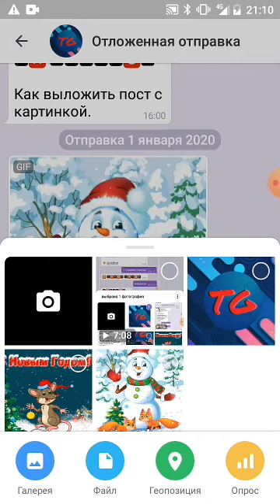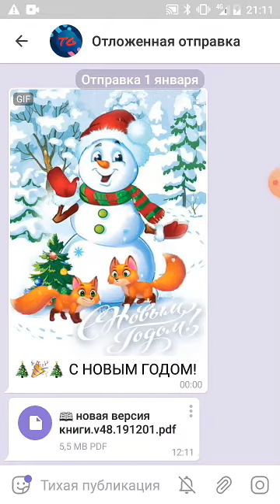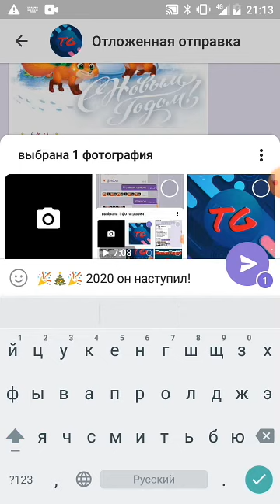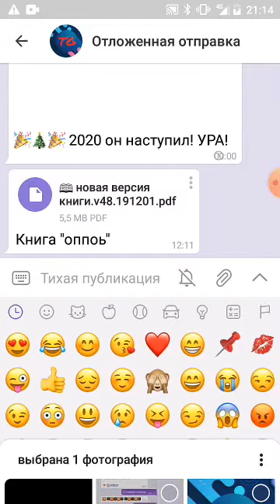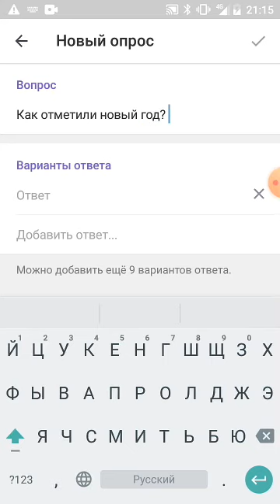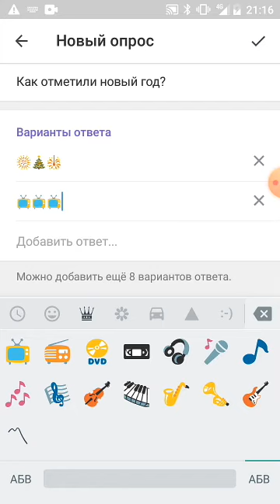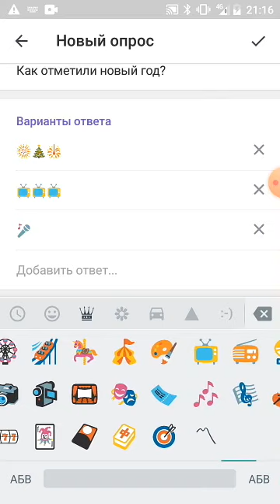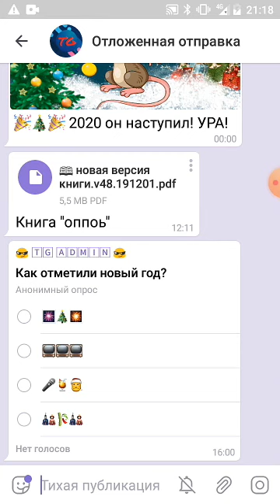Как выложить пост с файлами и с видео.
Нет своего бизнеса? Но, есть желания заработать?
Стучитесь в личку. Поделюсь, только личным опытом.

МОИ КОНТАКТЫ